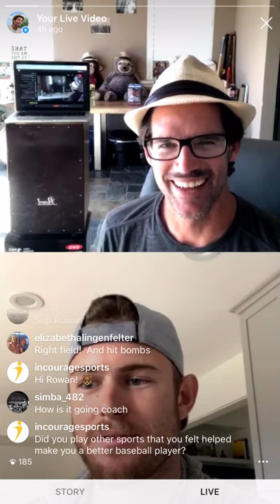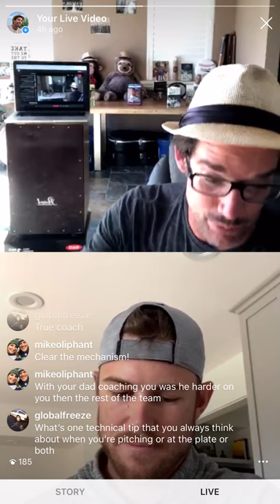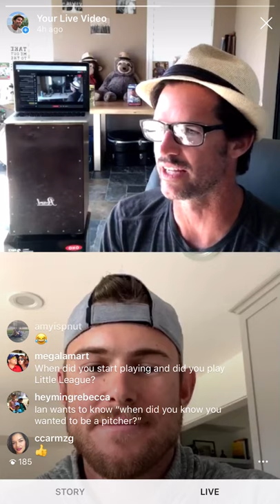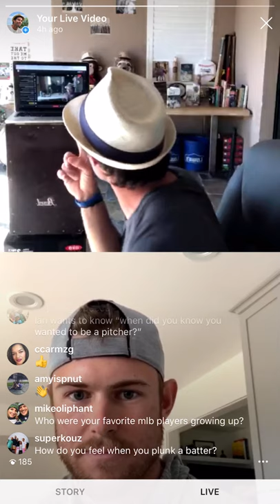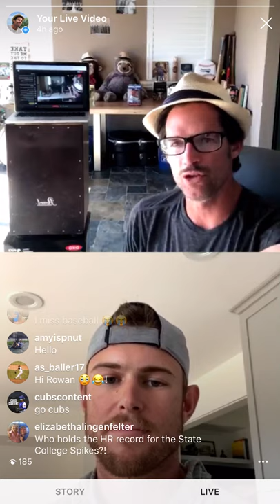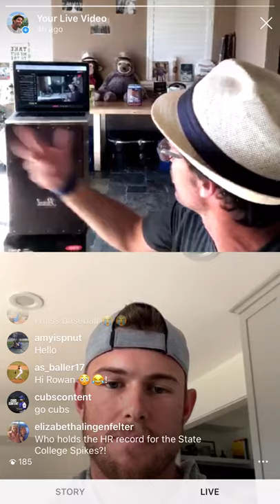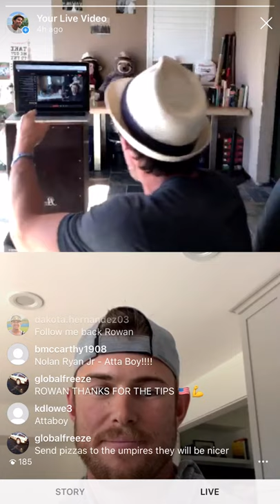Rowan Wick and Coach Ballgame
Chicago Cubs Pitcher, Rowan Wick joins Coach Ballgame’s virtual sandlot to give the kids some tips on pitching and life. It was epic!